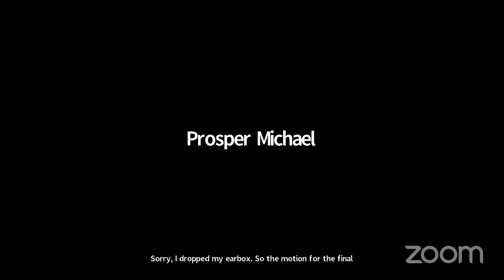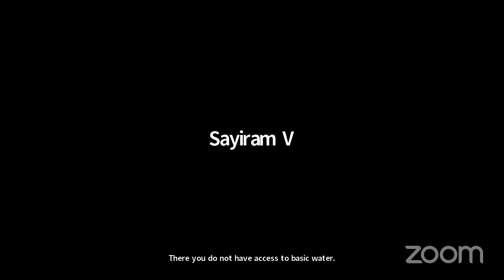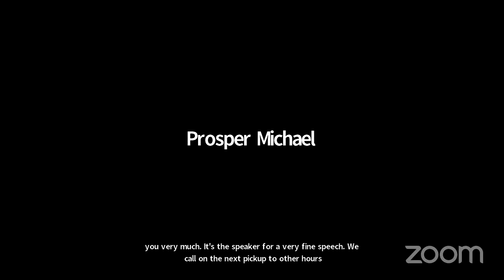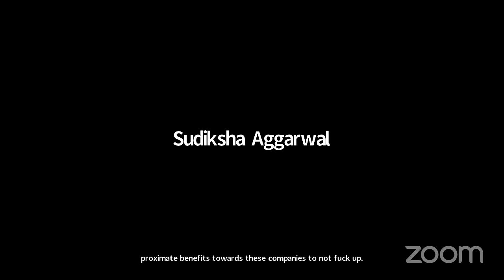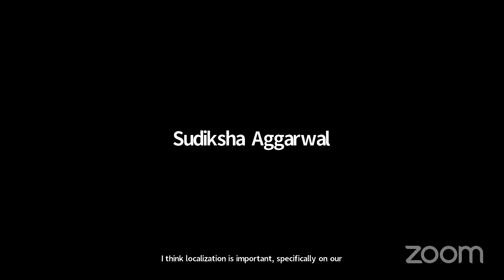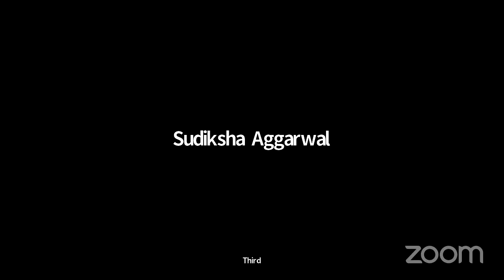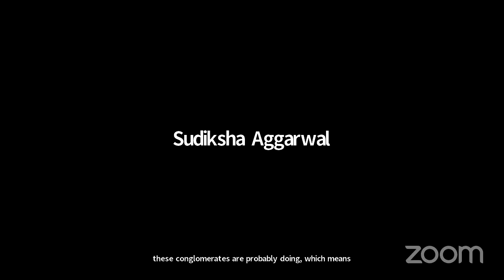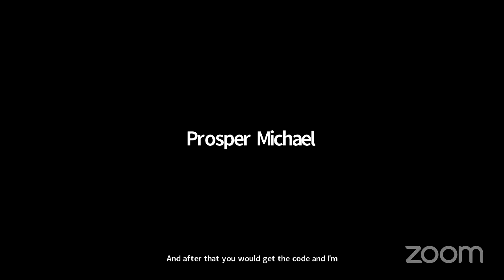Open Grand Final - IITB Grand Prix 2024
OG: Avoiding 3v3 (Timothy hanna, Will Ryan)
CG: Dvij and Roi (Dvij Mankad, Roi Makov)
CO: brb throwing up (Sudiksha Aggarwal, V Sayiram)

Motion: THW break up Reliance Industries, the Adani Group, and the Tata Group.

Infor Slide: Reliance Industries, the Adani Group, and the Tata Group are India’s three largest conglomerates, with significant presence in energy, retail, telecommunications, mass media, and manufacturing. Collectively, they have an annual revenue of over $300 billion, are India's largest taxpayers, and account for a significant fraction of India’s merchandise exports; Reliance and Adani alone account for over 10% of India’s merchandise exports.

RESULTS (all unanimous):
Champions - OO
Runners up - OG
FBS - LO